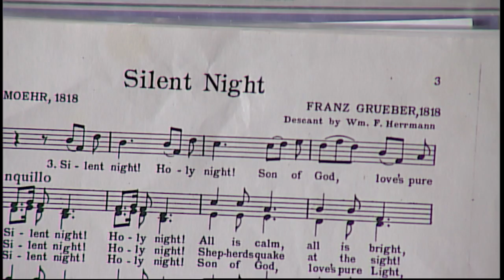Christmas Choir Carols (clip 4)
Taped at St.Johns Lutheran church in Pembroke. Courtesy of CogecoTV Ottawa Valley.